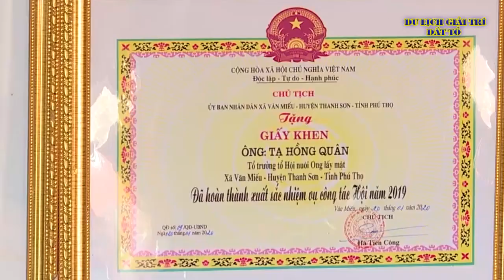Chia sẻ Kỹ thuật NUÔI ONG MẬT làm giàu cho người mới nuôi|nhà nông làm giàu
- Nuôi ong lấy mật hiện tại đang là một nghành chăn nuôi mang lại hiệu quả kinh tế cao phù hợp với nhiều hộ gia đình không đòi hỏi nhiều nhân lực, đầu tư không cao mà cho nguồn thu nhập ổn định. Yếu tố quyết đinh để nuôi ong lấy mật cho hiệu quả cao là nguồn ong giống, hiện tại ở nước ta có hai loại ong giống chính là ong nội và ong ý. Dưới đây là đề cập tới tổ chức nuôi và khai thác loài ong nuôi trong thùng
- Một trong những yếu tố quyết định đến năng suất và chất lượng mật là nguồn ong giống, bên cạnh đó thì đòi hỏi người nuôi phải có nhiều kinh nghiệm. Để biết thêm về cách nuôi ong mật tại nhà, các bạn hãy tham khảo video dưới đây nhé!
- Đàn ong giống phải có nguồn gốc rõ ràng; ong chúa dưới 6 tháng tuổi; không nhiễm bệnh ấu trùng; quân đậu kín 2 mặt cầu; bánh tổ mới, màu vàng và có đủ trứng, ấu trùng, nhộng, mật phấn dự trữ.
– Thùng và cầu ong đúng tiêu chuẩn về kích thước.
- Chọn địa điểm nuôi ong: Địa điểm nuôi ong phải gần nguồn mật, phấn hoa, khoảng cách kiếm ăn hiệu quả từ tổ ong đến nguồn thức ăn khoảng 500 – 700 m.
– Chỗ đặt thùng ong cần bằng phẳng, khô ráo, mát về mùa hè, ấm về mùa đông, không ngập lụt về mùa mưa; trong điều kiện có đầy đủ nguồn mật, phấn nên bố trí đặt đàn ong với mật độ 40 đàn/ha, khoảng cách giữa các đàn tối thiểu 2 km đối với những đàn có quy mô tối đa 100 thùng.
✅ Kênh Du lịch Đất Tổ phản ánh về các sự kiện, văn hóa, giải trí, ẩm thực... và mọi mặt của đời sống xã hội một cách chân thực. Rất mong được sự ủng hộ của các bạn để kênh của mình ngày một hoàn thiện hơn.